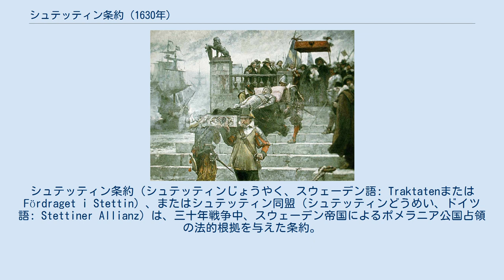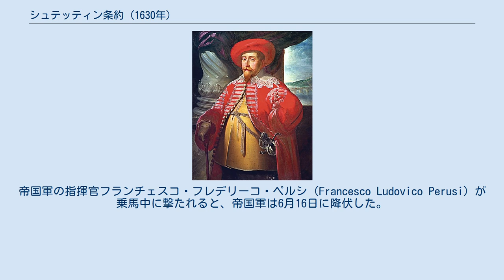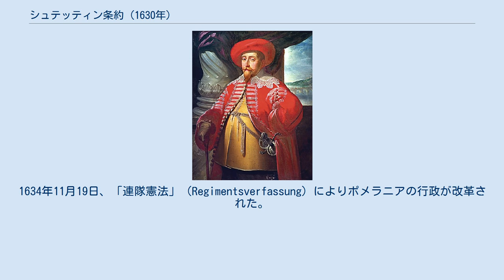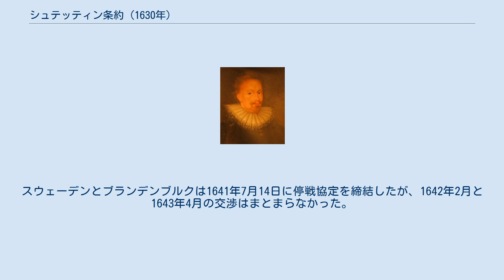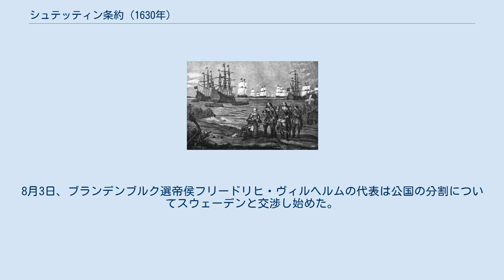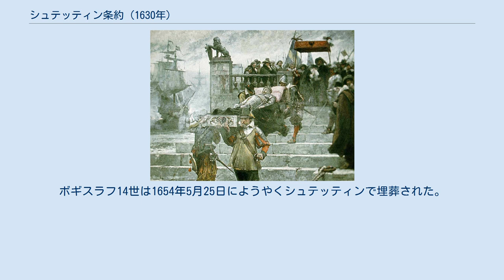シュテッティン条約 (1630年)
シュテッティン条約（シュテッティンじょうやく、スウェーデン語: TraktatenまたはFördraget i Stettin）、またはシュテッティン同盟（シュテッティンどうめい、ドイツ語: Stettiner Allianz）は、三十年戦争中、スウェーデン帝国によるポメラニア公国占領の法的根拠を与えた条約。
 条約は1630年8月25日（ユリウス暦）/9月4日（グレゴリオ暦）に締結されたが、スウェーデンがポメラニアに上陸した1630年7月10日（ユリウス暦）/7月20日（グレゴリオ暦）にさかのぼって適用された。
 スウェーデンは軍事占領を行い、ポメラニアを足場にドイツ中部と南部での戦役を行った。
 1637年に最後のポメラニア公ボギスラフ14世が死去すると、神聖ローマ帝国軍がポメラニアに侵攻してブランデンブルク選帝侯の公国への請求を認めさせようとしたが、その後の戦闘でスウェーデン軍に敗れた。
ポメラニア貴族の一部は転向してブランデンブルクを支持した。
 戦争が終結すると、1630年のシュテッティン条約は1648年のヴェストファーレン条約と1653年のシュテッティン条約に取って代わられ、ポメラニアはスウェーデン領となる西ポメラニアとブランデンブルク領となる東ポメラニアに分割された。
 1627年にフランツブルクが降伏した後、ポメラニア公国はアルブレヒト・フォン・ヴァレンシュタイン率いる、神聖ローマ皇帝フェルディナント2世の軍勢に占領された。
スウェーデンによる三十年戦争への介入はシュトラールズントへの軍事支援で始まった。
シュトラールズントはポメラニア領でハンザ同盟に加入しており、1628年の包囲戦でデンマークとスウェーデンの支援を受けて帝国軍による包囲に抵抗した。
スウェーデンはシュトラールズントと20年間の同盟を締結した。
デンマークのポメラニア、および神聖ローマ帝国全体での戦役は1628年のヴォルガストの戦いと1629年のリューベック条約で終結、シュトラールズントを除く北ドイツ全体が皇帝軍とカトリック連盟軍に占領された。
1629年、フェルディナント2世は復旧令を発してこれらプロテスタント領の再カトリック化を開始した。
 1629年9月のアルトマルク休戦協定によりポーランド・スウェーデン戦争が終結すると、スウェーデンは神聖ローマ帝国への侵攻に必要な軍事力を取り戻した。
スウェーデン王グスタフ2世アドルフの侵攻計画はすでに1627年から1628年にかけての冬にリクスダーゲン（スウェーデン議会）が承認しており、1629年1月には枢密院の承認も受けた。
 1630年6月26日（ユリウス暦）/7月6日（グレゴリオ暦）、グスタフ2世は艦隊27隻を率いてウーゼドム島に到着、ペーネミュンデ近くで上陸した。
このときの軍勢は1万3千人だった（輸送船13隻に乗っている歩兵1万と騎兵3千）。
侵攻軍は主に1623年のグスタフ2世による軍制改革以降、訓練を受けた平民で構成された。
スウェーデン軍の西翼は1630年3月29日から6月までシュトラールズントをリューゲン島とその近くの敵軍を追い払うための基地としていたが、ここでシュトラールズントから離れた。
スウェーデンが主張した侵攻の理由は下記の通り。
 スウェーデン軍はアルブレヒト・フォン・ヴァレンシュタインの帝国軍に直面しており、うちポメラニア占領軍はトルクァート・コンティが率いていた。
帝国軍の大半はイタリア半島で釘付けになっており、スウェーデンの侵攻に対応できなかった。
ヴァレンシュタインは2年前にデンマークの上陸軍を追い払った（ヴォルガストの戦い）が、罷免される直前であった。
7月9日、スウェーデン軍はシュテッティンを占領したが、1630年戦役ではオーデル川の河口に足場を築くことで満足していた。
 スウェーデン王グスタフ2世アドルフ 1630年7月20日（グレゴリオ暦）以降、ポメラニア公国の官僚が起草していたスウェーデン・ポメラニア同盟第一稿はグスタフ2世に拒否された。
第二稿はスウェーデンが要求する変更のリストとともに突き返された。
8月22日（グレゴリオ暦）、スウェーデン・ポメラニア間の交渉が正式に始まり、グスタフ2世も9月1日（グレゴリオ暦）に自ら参加した。
最終的な交渉は9月2日から4日にかけて行われ...